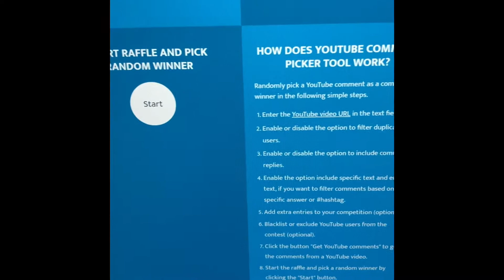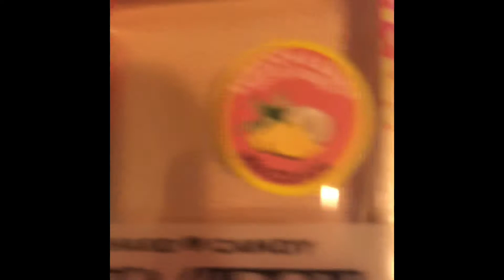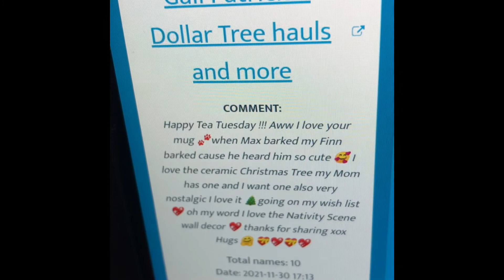WINNER!!!! SECRET HIDDEN GIVEAWAY